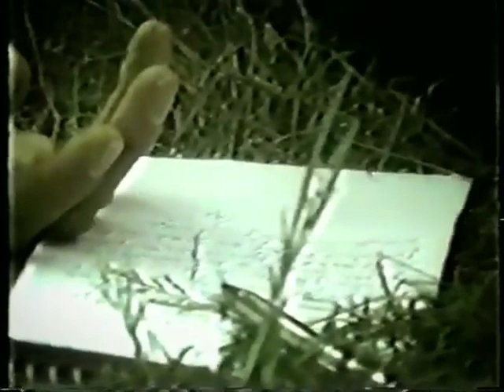José José - Voy a Llenarte Toda Video Promocional Televisión 1983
Composer, Lyricist, Orchestrator, Producer: Manuel Alejandro
Composer, Lyricist: Alejandra Álvarez Beigbeder